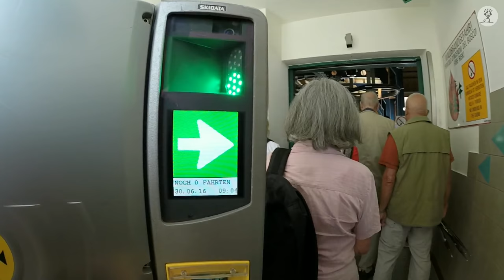Kärntner Bergbahnen 3/8: Die Kanzelbahn Gerlitzen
Einige Kärntner Bergbahnen werden auch im Sommer betrieben und bieten Wanderern die Möglichkeit, ganz entspannt die ersten Höhenmeter zu machen. Hier im Video zu sehen: Die Bergfahrt mit der Kanzelbahn Gerlitzen, die zur Mittelstation der Gerlitzen-Bergbahnen führt. Von der Mittelstaion aus kann man viele Wanderrouten nutzen, oder mit der Gipfelbahn weiterfahren.